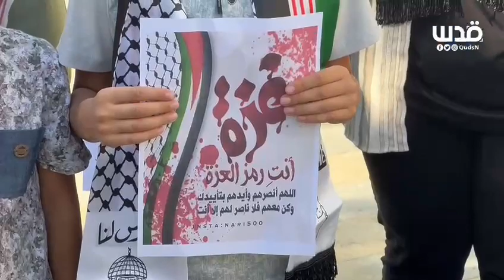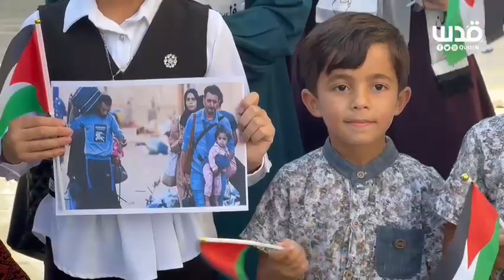مجموعة من نساء جنين ينظمن وقفة؛ إسناداً لغزة وتنديداً بمجازر الاحتلال.